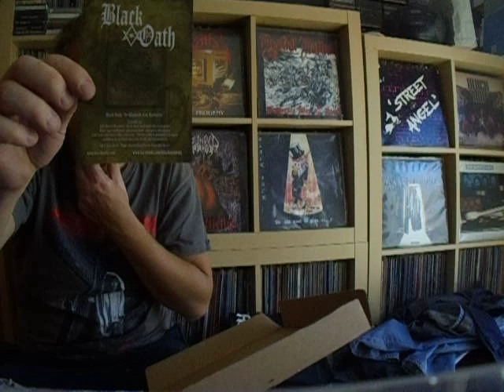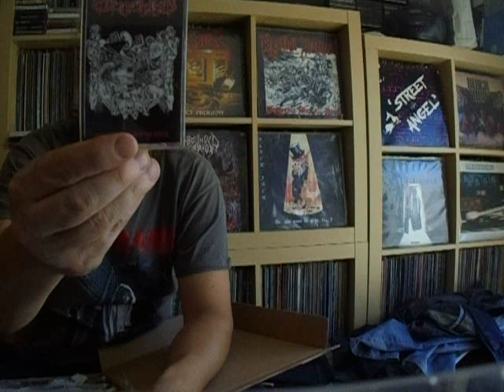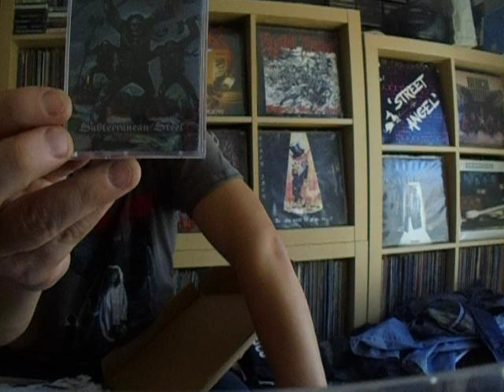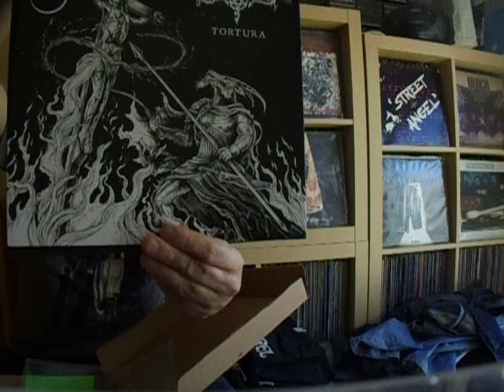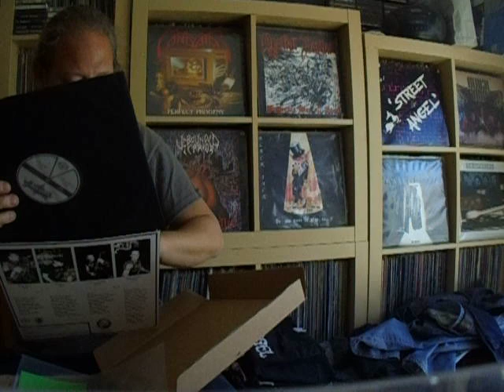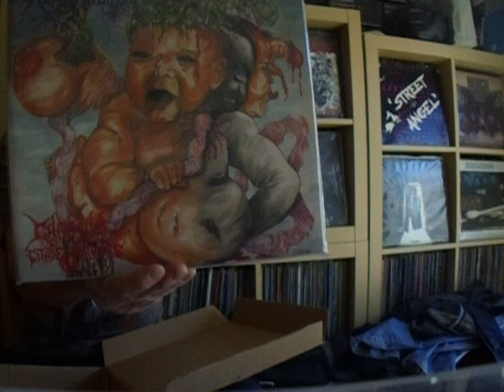EQUINOX DISCOS UNPACKING VIDEO (heavy, thrash, black...)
(April 2016) In this video you can see my unpacking a package from EQUINOX records in Zaragoza, Spain. Check them out: